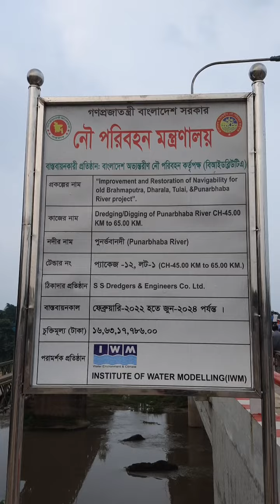kaharole bridge কাহারোল সেতু - পুনর্ভবা নদী খনন ।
লাইক - কমেন্ট - শেয়ার আপনাদের মতামত জানান।